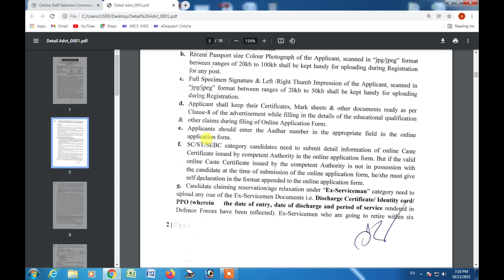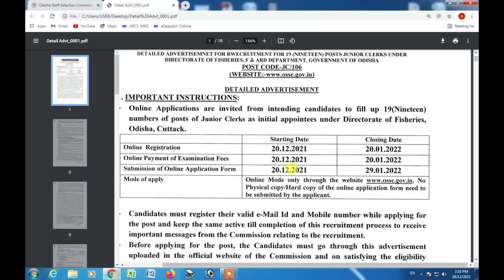ossc junior clerk osscrecruitment juniorclerk ! ossc ର ଆଉ ଏକ ନିଯୁକ୍ତି Junior Clerk